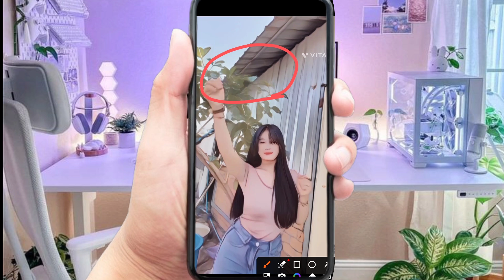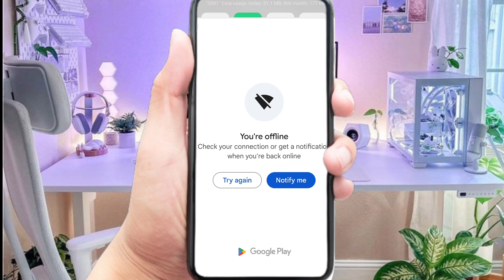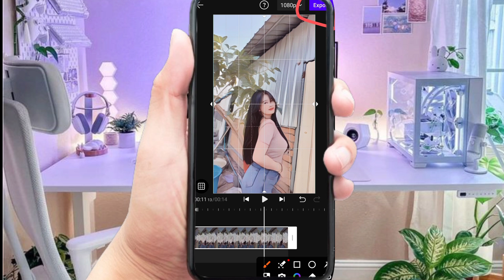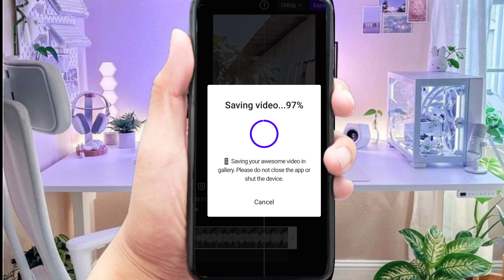របៀបធ្វើវីដេអូ anime រាំស្អាតៗសម្រាប់ផុសក្នុង Tiktok